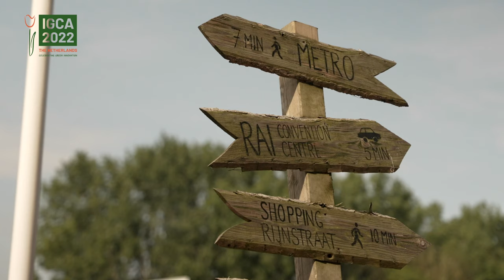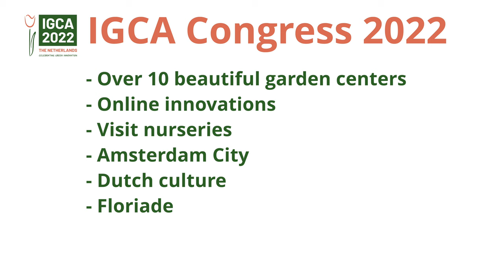IGCA Congres Amsterdam 2022 Promo | Tuinbranche Nederland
The IGCA Congres in 2022 in the Netherlands will be great.
In this video visitors from around the world will get a sneak preview on the fantastic program.
Garden centra, Amsterdam, Rijksmuseum, Canal Tour, graat hotel, the beach, windmills;
This is what the IGCA Congres 2022 is about.

Tripod:
Manfrotto 504 HD
(amongst many💪🏻)

Stabilizer:
Ronin RS2

Vocal Booth

Edit💻🖥️:
MacBook Pro
Final Cut Pro
Motion

To be called at:
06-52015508